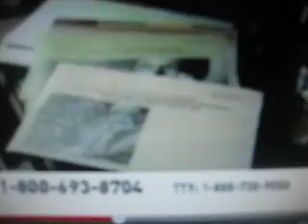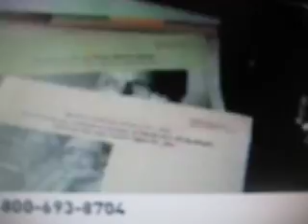Fred and Ethel Mertz promote Health Care Coverage for Medicare Program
PLEASE NOTE: POOR QUALITY